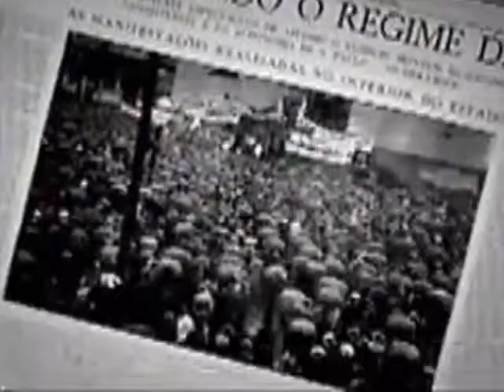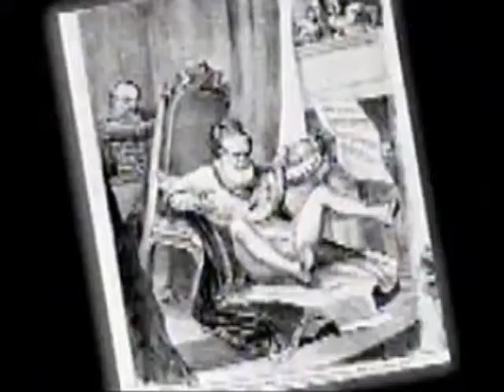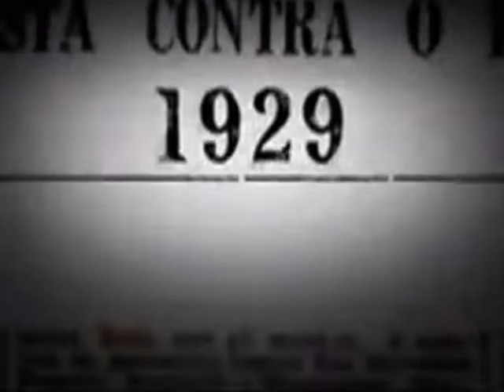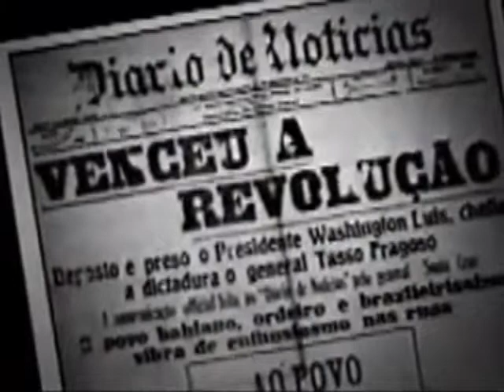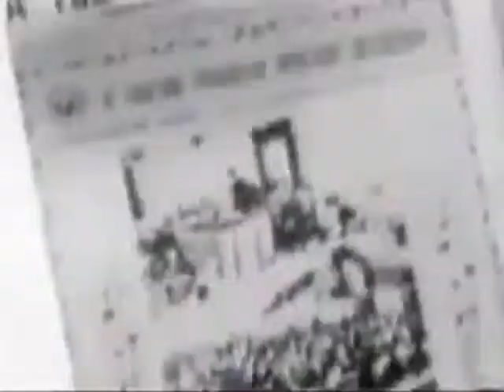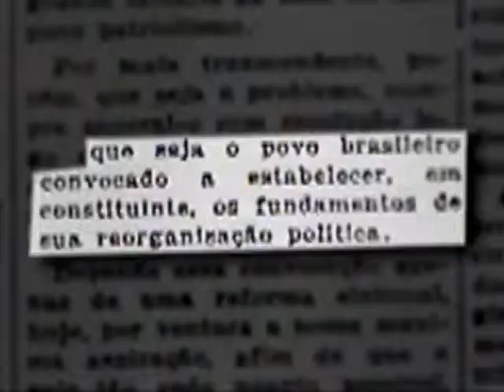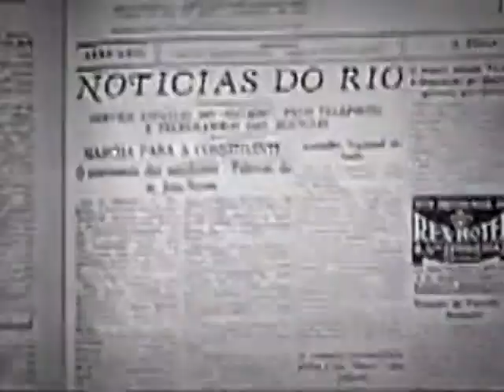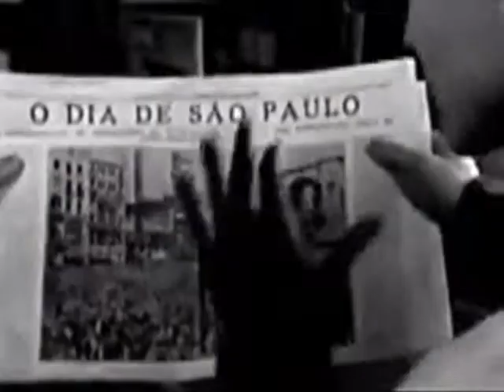Revolução 1932 - Doc Mogi News - Parte 1